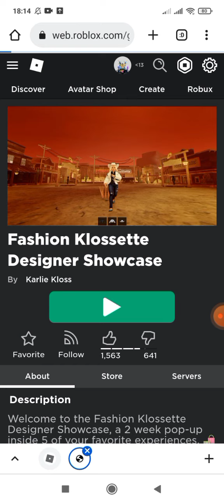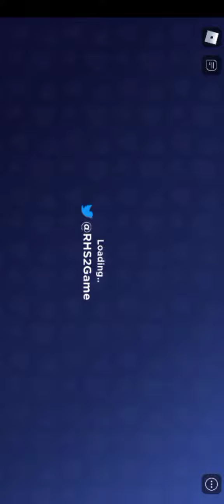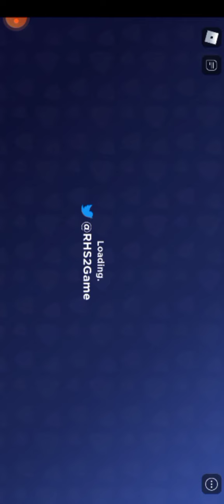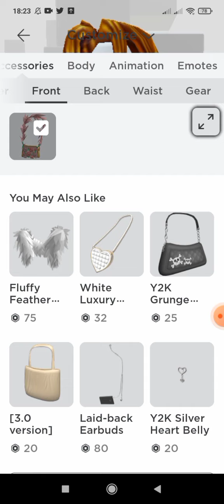free. Klossette x Lovespun Purse